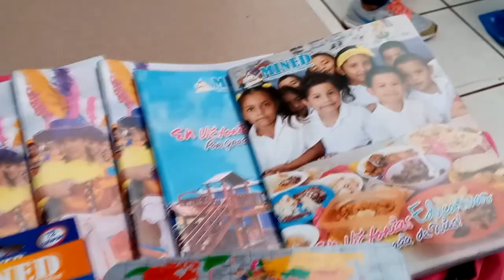Material de utilidad escolar llega a Boaco